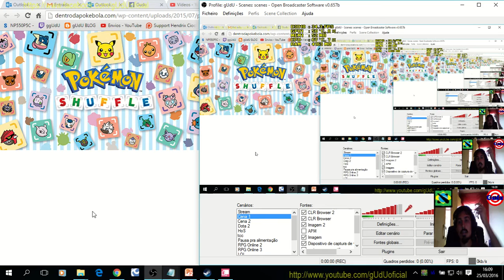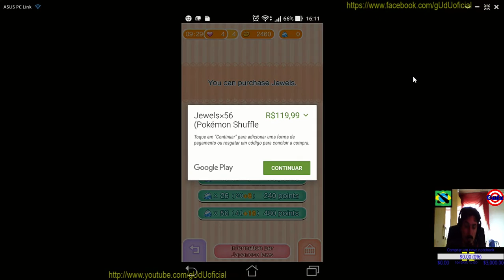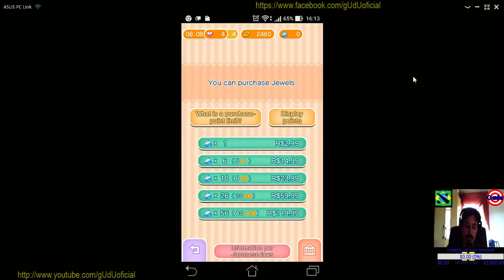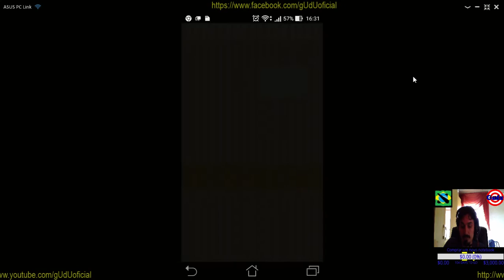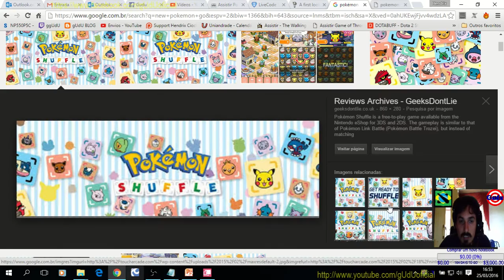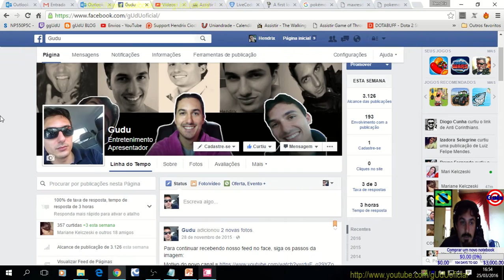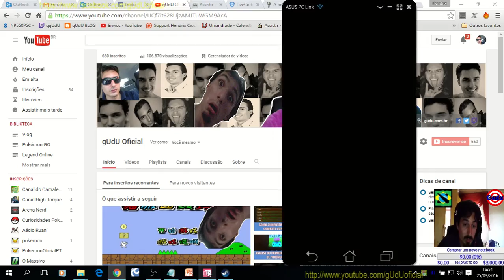Primeira meia hora - gUdU Play | Pokémon Shuffle